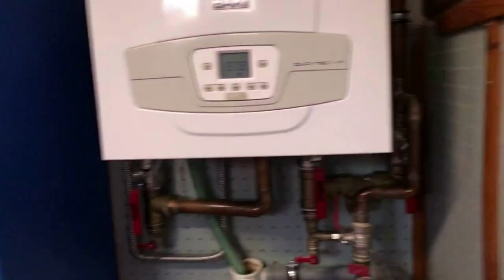Rozhovor se sportovním ředitelem Františkem Schneiderem, včetně prohlídky zrekonstruovaného zázemí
V rozhovoru Vám představíme sportovního ředitele Františka Schneidera a zároveň vás vezmeme na prohlídku našeho nově zrekonstruovaného zázemí v Bohunicích.